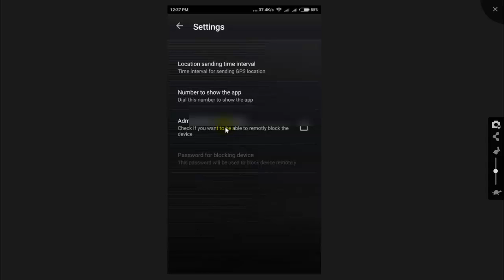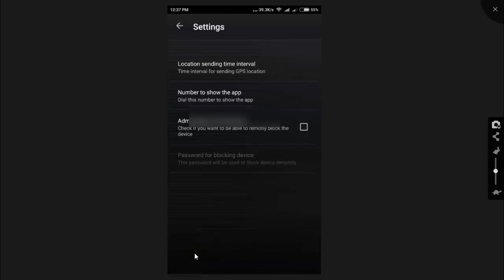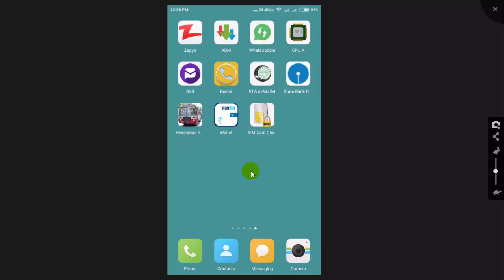How to find your lost or stolen Android phone Hindi/Urdu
How to find your lost or stolen Android phone,Urdu,latest computer tips in hindi